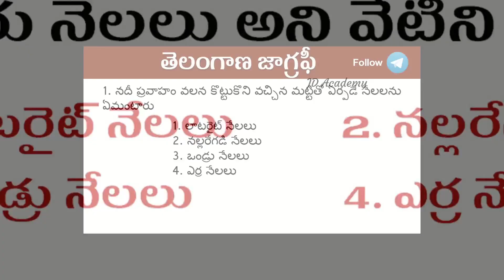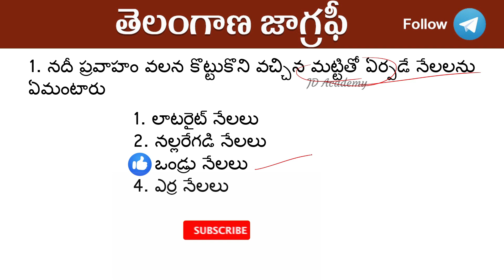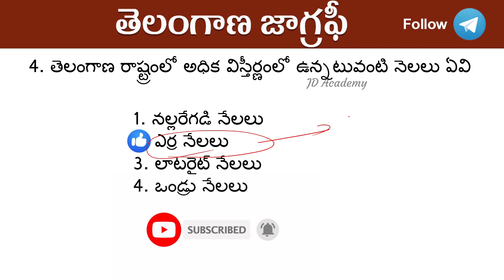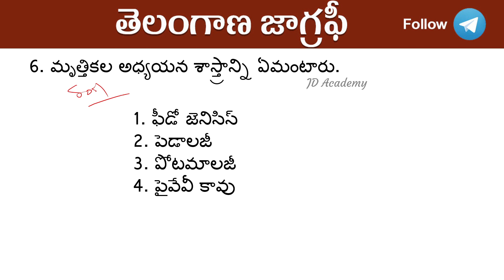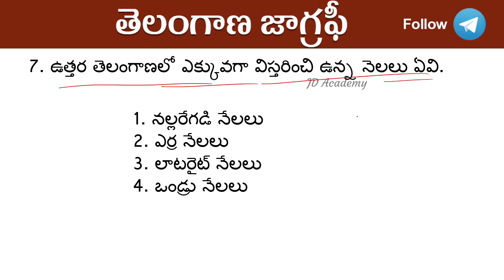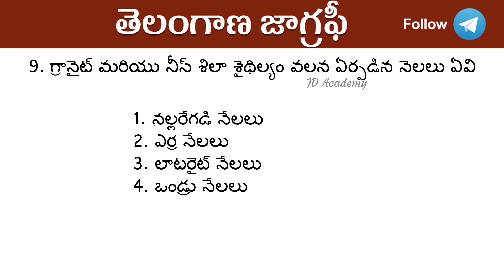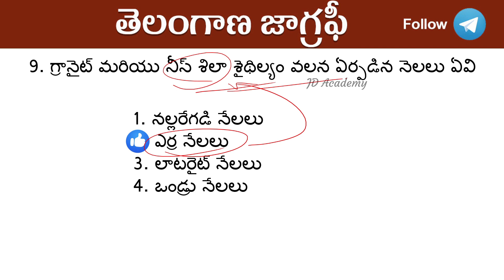తెలంగాణ జాగ్రఫీ ముఖ్యమైన ప్రశ్నలు | Telangana Geography For TSPSC Group 1,2,3,4| TSLPRB Police jobs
General_Science Topic Wise Practice Bits

ప్రాచిన భారత దేశచరిత్ర

Telangana Competitive exams details ,
tslprb latest news you will get here ,
tspsc ,
tsconstable ,
education ,
constable ,
movement ,
history,
tsschemes,
telanganaschemes questions ,
geography bit bank,

 @JD Academy ​